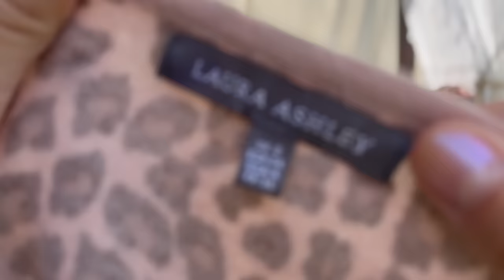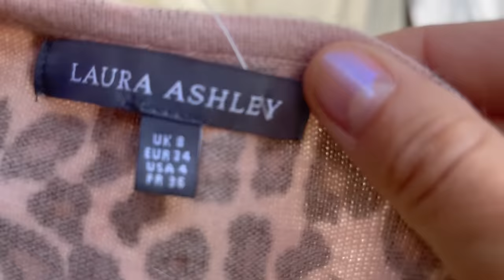Nowy jesienny towar w Ciuchach Kraków na Lilli i zakupy w ViVe Profit!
Zapraszam na filmik z zakupami Sh na Lilli Wenedy w Ciuchach Kraków i Vive Profit, wraz z mierzymy !

Pomóżmy zwierzakom! 🌷🌹

Sylk_me Insta